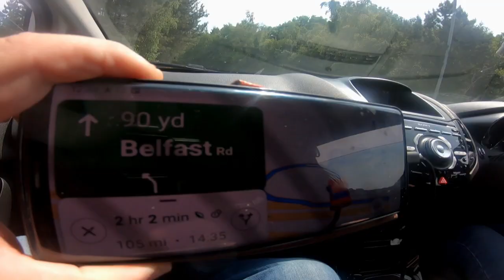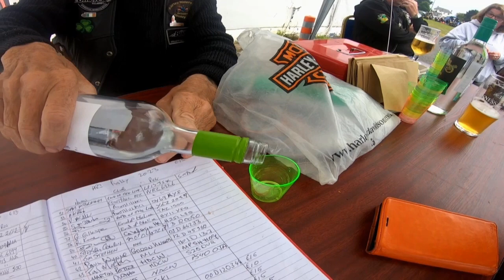The Harley Hooley 2023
Harley Irish Hooley 2023 Suttonians RFC, Dublin 🏉🇨🇮 Saturday 10th June '2023.
We made a last minute decision to attend the Harley Hooley in Dublin. Met some fabulous people and old friends including David, Victor, Gary 6, Spud and the lemonade man. We had a great laugh... at times it  felt more like carry on camping, however we went, we ate, drank, camped and survived.. Thank you to everyone who unwilling contributed..especially Harley Riders MC 🏍️😄Thanks for watching this video ! share,comment and subscribe...